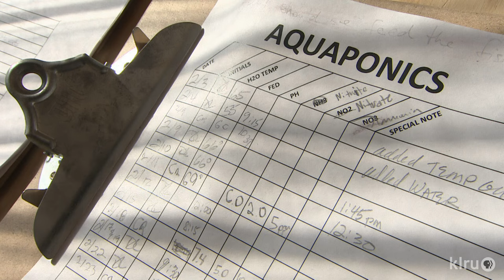Crockett High School gardens and aquaponics |Central Texas Gardener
At Crockett High School, students are growing their sustainable future.  Science, nutrition, and tasty food (even kale chips!) come together in their raised beds and an aquaponics system they designed and built.